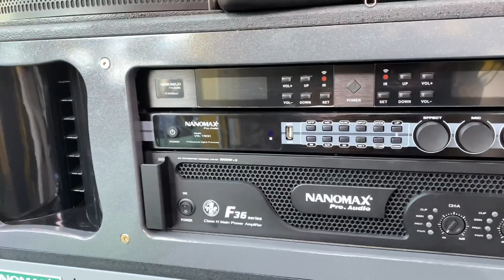Kích Thước Khó Tin Của Loa Điện Nanomax Pro 369 Và Loa Điện Nanomax Pro 909i !!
Kích Thước Khó Tin Của Loa Điện Nanomax Pro 369 Và Loa Điện Nanomax Pro 909i !!dienmay369 loakeodiencongsuatlon loakeo369 loakeodienkaraoke loakeodienhaynhat loakeodiendangmuanhat loakeodienkaraokecongsuatlon loakeodien loadiennanomax nanomax nanomaxpro-369

Loa Điện Nanomax Pro 369 và 909i là mẫu loa điện chuyên dùng karaoke phục vụ gia đình, đám tiệc, chơi sân vuờn,... Và để đáp ứng nhu cầu di chuyển tới lui thì được trang bị 4 bánh xe và kích thước trọng lượng tương đối để dễ dàng giúp người dùng di chuyển

Thông Số Kỹ Thuật Loa Điện Công Suất Lớn Nanomax Pro 909i :
Công suất Khủng 3600w. Micro UHF hát nhẹ, sóng đi xa
Bass 40cm x2 (từ 190, coil 75), Treble NEO x2 (từ 110, coil 75)
Tích hợp main 36 sò Toshiba mạnh mẽ
Tích hợp vang số âm thanh hay, chống hú tốt
Kết nối bluetooth, USB, Optical tiện lợi
Thùng gỗ sơn chống trầy. Lưới xám có viên kim cương cực đẹp
Kích thước: 107,5 x 54 x 88,5cm. Trọng lượng 98Kg
Loa Điện Công Suất Lớn NANOMAX PRO 369 - Sự Kết Hợp Hoàn Hảo Giữa Công Nghệ và Âm Thanh Siêu Cấp. Hàng Độc Quyền Tại ĐIỆN MÁY 369

Bạn là một người yêu thích karaoke và đang tìm kiếm loa điện phù hợp để nâng cao trải nghiệm của mình? Hãy xem xét sử dụng loa điện full! Trong bài viết này, chúng tôi sẽ thảo luận về lý do tại sao loa full được coi là lựa chọn tốt nhất cho các buổi karaoke và cách chúng giúp nâng cao chất lượng âm thanh trong môi trường này.

1. Phạm Vi Tần Số Rộng
Một trong những ưu điểm lớn của loa full-range đó là khả năng tái tạo một phạm vi tần số rộng, từ bass đến treble, trong một thiết bị duy nhất. Điều này có nghĩa là bạn có thể thưởng thức âm thanh trọn vẹn của các bản nhạc karaoke, từ những nhịp nhàng của các bản ballad cho đến những giai điệu sôi động của nhạc pop, mà không cần sự hỗ trợ từ các loa phụ trợ.

2. Trải Nghiệm Karaoke Sống Động
Với khả năng tái tạo âm thanh trầm sâu và treble sắc nét, loa full giúp tạo ra một trải nghiệm karaoke sống động và chân thực. Bạn có thể cảm nhận được từng nốt nhạc, từ những giai điệu mạnh mẽ cho đến những nốt trầm đầy cảm xúc, tạo ra không gian âm nhạc hoàn hảo cho bạn và bạn bè.

3. Đơn Giản và Tiện Lợi
Sử dụng loa full cho karaoke còn giúp đơn giản hóa quy trình cài đặt và sử dụng hệ thống âm thanh. Với một loa duy nhất, bạn không cần phải lo lắng về việc kết nối nhiều loa khác nhau hay cấu hình phức tạp. Đơn giản chỉ cần kết nối loa và bắt đầu hát!

Trải nghiệm karaoke tuyệt vời cần phải được hỗ trợ bởi một hệ thống âm thanh chất lượng, và loa full là lựa chọn lý tưởng cho mục đích này. Với khả năng tái tạo âm thanh trọn vẹn từ bass đến treble, loa full không chỉ giúp nâng cao chất lượng âm thanh mà còn mang lại trải nghiệm karaoke tuyệt vời và tiện lợi cho mọi người tham gia. Hãy đầu tư vào một cặp loa full chất lượng và tận hưởng những khoảnh khắc âm nhạc đáng nhớ cùng bạn bè và gia đình!

Thông Số Kỹ Thuật Loa Kéo Điện Công Suất CỰC Lớn NANOMAX PRO 369 :
Công suất Khủng 4000w. Micro UHF hát nhẹ, sóng đi xa
Bass 50cm x2 (từ 220, coil 100), Treble NEO x2 (từ 110, coil 75)
Tích hợp main 56 sò Toshiba mạnh mẽ
Kích thước: 121x61x100cm. Trọng lượng 128Kg

Địa chỉ :
CN Cần Thơ : 35A Nguyễn Văn Linh, Ninh Kiều, Cần Thơ ( Gõ Google Map Quán Ăn 34K ) shop em kế bên ạ